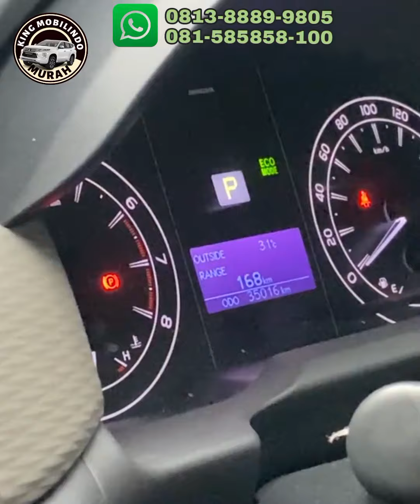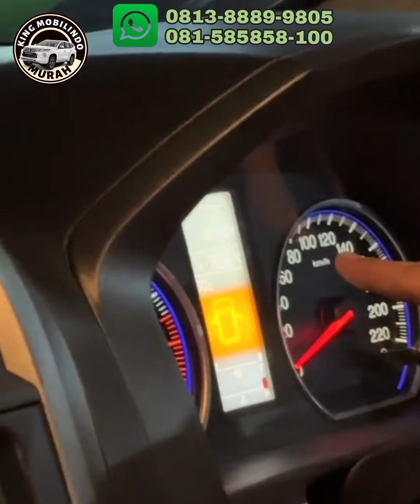🔴MOBIL AVANZA G & HONDA CR-V MATIC⁉️REVIEW DI KING MOBILINDO SEMARANG KLIK SUBSCRIBER DAN COMMENT‼️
💢𝙬𝙝𝙖𝙩𝙨𝙖𝙥𝙥 𝘼𝙙𝙢𝙞𝙣 𝙊𝙣𝙡𝙞𝙣𝙚 :
✅King Mobilindo:
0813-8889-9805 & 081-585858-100